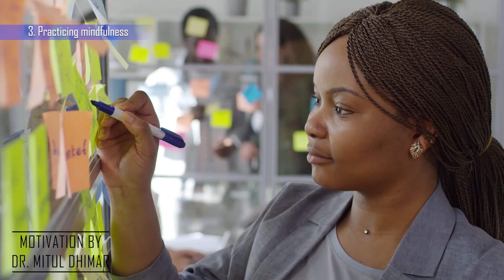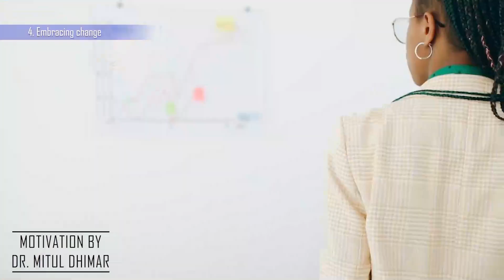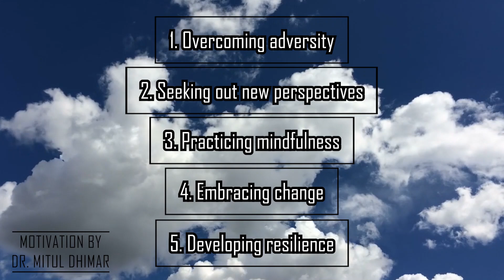5 Ways to change mindset / How to change your mind-set / navigate and Embracing change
This video is all about how to change your mindset.